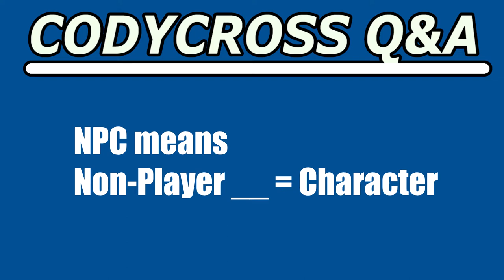NPC means Non Player (CodyCross Crossword Answer)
NPC means Non Player answer